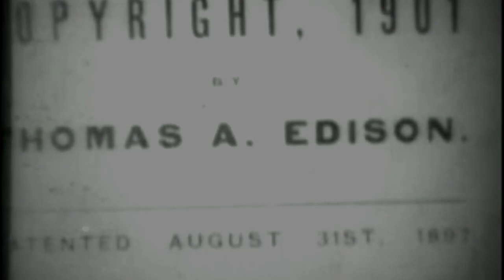Historische spoorwegbeelden The White pass RR 1901